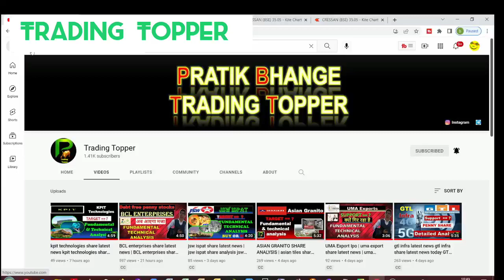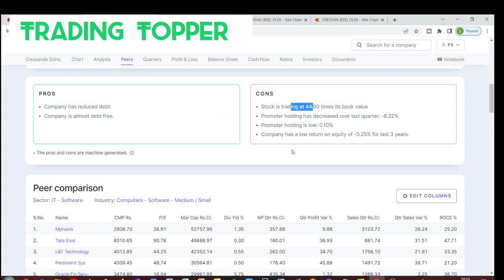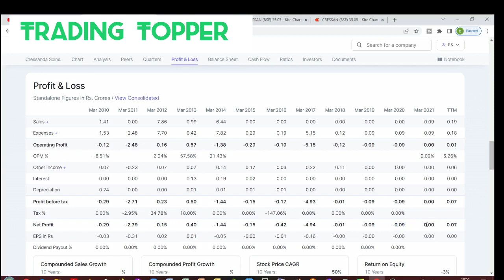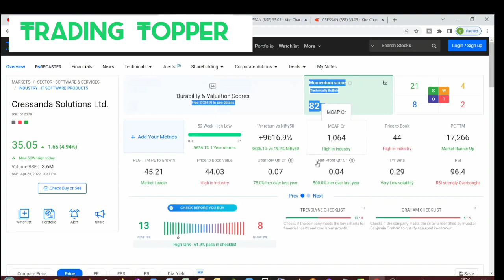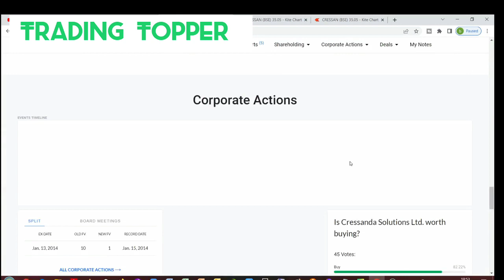cressanda solutions share latest news cressanda solutions share news today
undervalued it stocks
it stocks india
best it stocks for 2022
best it stocks
it sector best stocks
best it stocks for long term
top 2 it stocks
Best Multibagger Shares For Long Term
Best stocks for long term
best debt free multibagger stock for long term
best debt free shares for long term
best multibagger stocks for long term
best debt free stocks
multibagger stocks 2022
best midcap stocks for long term